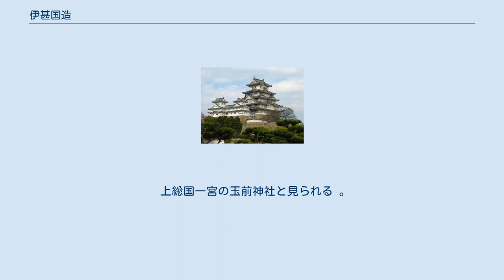伊甚国造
伊甚国造（いじみのくにのみやつこ、いじみこくぞう、姓は直）は、後の令制国の上総国埴生郡、現在の千葉県茂原市の一部と長生郡長南町および睦沢町の一部を支配した国造。
伊甚屯倉設置以前は夷灊郡も支配していたと考えられている。
表記については、『先代旧事本紀』「国造本紀」と『日本書紀』は伊甚国造とするが、『古事記』は伊自牟国造（いじむ-）とする。
 『先代旧事本紀』「国造本紀」によれば、成務天皇の御世に、安房国造祖伊許保止命の孫の伊己侶止直を伊甚国造に定められたとされる。
また『古事記』では、天之菩卑能命の子建比良鳥命を伊自牟国造の祖とする。
「東国諸国造」系図では、伊己侶止直の父を高国造の祖・建御狭日命としている。
 伊甚氏（いじむうじ、姓は直）。
 伊甚国造は夷隅川および一宮川流域を支配していたとみられ、長南町域には能満寺古墳や油殿一号墳といった4世紀代の大型前方後円墳があり、古墳時代前期における首長勢力の存在をうかがわせる。
しかし5世紀以降は大型前方後円墳の築造は認められない。
また、これらの古墳の築造者を伊甚国造とし、上総国一宮の玉前神社との関連があると見る説もある 。
 『日本書紀』には、伊甚屯倉献上の記事があり、安閑天皇元年（534年）4月1日条によれば、内膳卿の膳臣大麻呂は伊甚国造に真珠の献納を命じたが、期限に遅れたため捕縛しようとしたところ、国造伊甚稚子は春日山田皇后の寝殿に逃げ隠れた。
皇后は驚き失神したためより罪が重くなり、稚子は贖罪のため春日山田皇后に伊甚屯倉を献上し、これが後の夷灊郡であるという。
｛今わかちて郡とし」とあるので、広大な屯倉であり、その領域は夷灊郡のみならず、北の埴生郡や長柄郡にもおよんでいたと推定される。
 この『日本書紀』の記述をそのまま信じるわけにはいかないが、後代の『日本三代実録』貞観9年（867年）4月20日条に夷灊郡の春日部直黒主売の名がみえるので、屯倉が置かれたことは史実とみなされている。
こうした屯倉の設置には、地方豪族の支配領域に直轄領を楔のように打込み、勢力を伸張させるヤマト王権のあり方をみることができる。
6世紀には、春日山田皇后の外戚である和珥氏の一族武社国造も北東の九十九里浜中央に進出したとされ、『続日本後紀』承和2年（835年）3月16日条には、安閑天皇の他の妃宅媛の父物部木蓮子の弟（つまり宅媛の叔父）小事の功勳による匝瑳郡建郡に関する記事があり、古墳時代中後期のこの地域の首長勢力の衰退を反映している可能性がある。
 上総国一宮の玉前神社と見られる 。
 建比良鳥命から、伊己侶止直の系譜を以下に示す。